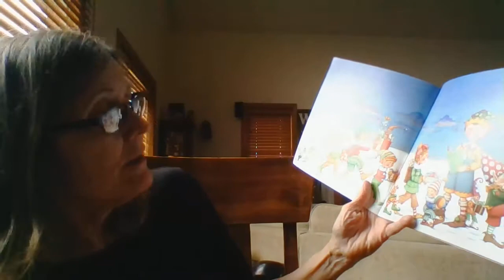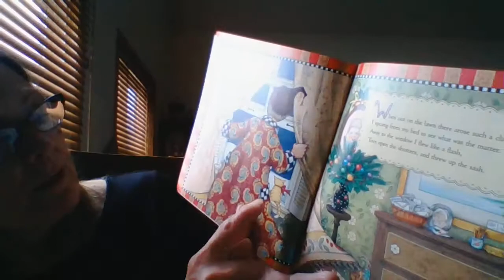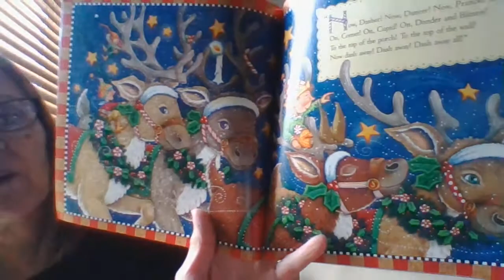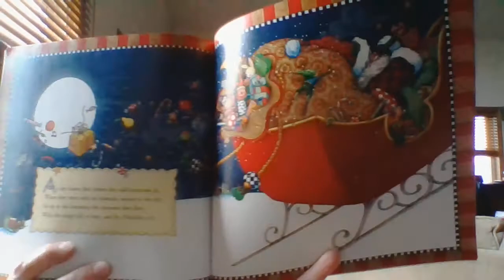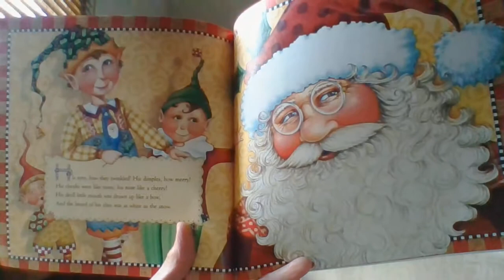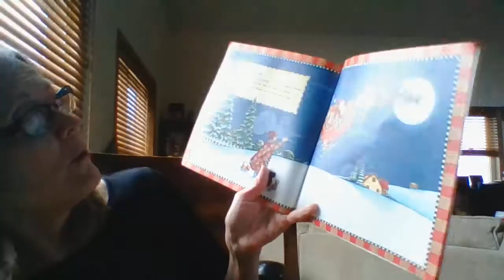The Night Before Christmas